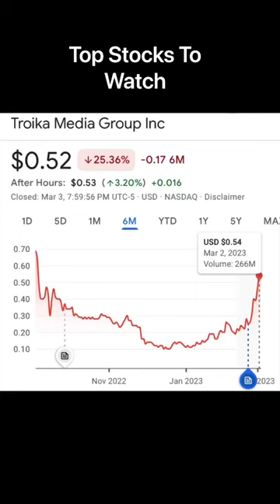TRKA Stock Don’t Miss This ‼️💷💰